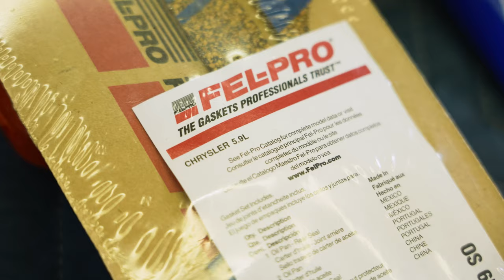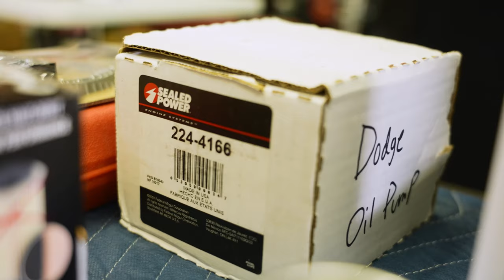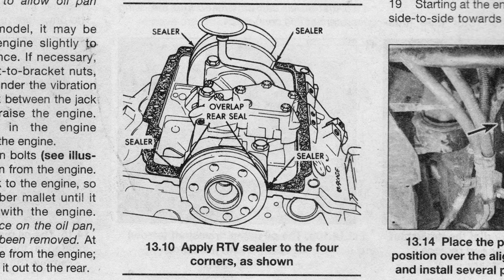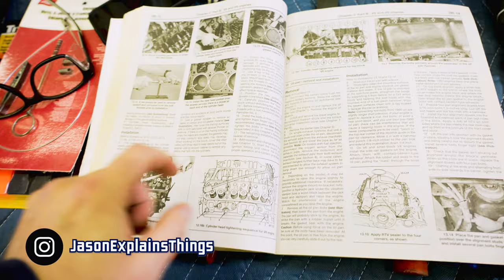NO OIL LEAKS! Rear Main Seal & Oil Pan Gasket (First Gen Dodge Ram, Ramcharger)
What's cooler than an old truck with no oil leaks?!  NOTHING!  Today we're replacing the rear main seal, oil pan gasket and oil pump on a First Gen Dodge Ram or Ramcharger.  My truck is a 1987 D150 with the 360 5.9L V8, but the 318 5.2L V8 is very similar.

Haynes Shop Manual (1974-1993 Ram and Ramcharger)
Oil Pump (Sealed Power 224-4166)
Rear Main Seal (Fel-Pro BS 40651)
Oil Pan Gasket (Fel-Pro OS56566C3): Check RockAuto.com for this.

Chapters:
0:00  Intro/Parts and Tools List
1:48  Removing Starter, Lifting the Engine
4:40  Removing the Oil Pan
6:35  Removing the Oil Pump and Main Bearing Cap
8:03  Rear Main Seal (Different Types Explanation and Removal)
10:03  Replacing Rear Main Seal
11:02  Installing Main Bearing Cap
11:21  Testing Oil Pump
13:24  Priming and Installing Oil Pump
15:09  All About Oil Pan Gaskets
18:05  Installing the Oil Pan
19:03  Wrapping Everything Up